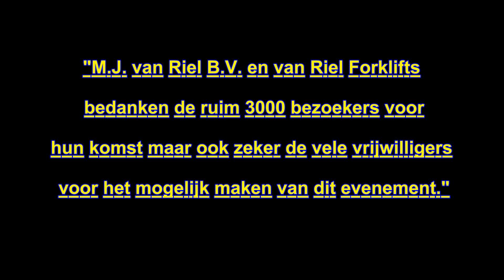'M J van Riel B V Opendag 10 04 2016